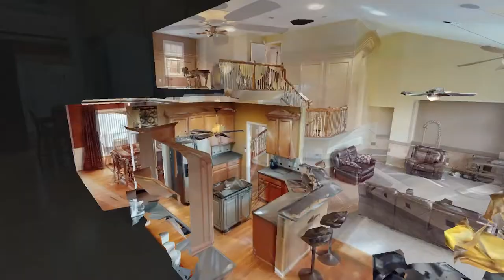111 Windham Cir Hendersonville TN 37075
111 Windham Cir Hendersonville TN 37075 | J Tyler Englett

J Tyler Englett

J Tyler Englett's background has always revolved around numbers. From getting his degree in Aerospace Engineering from the University of TN, Knoxville in 1996, to starting a career in the Insurance and Financial Services in 2001 with New York Life Insurance Company and to now a successful career in Real Estate with Keller Williams Realty starting back in 2016.

Tyler is now part of his own Real Estate Group - 3RD Power Real Estate Group with Keller Williams Realty in Hendersonville along with his two partners Steven Ellis and Zachary Griffith.

When Tyler is not working, you'll usually find him working out at the gym, playing basketball or on vacation with his beautiful wife Debbie!!!

111 Windham Cir Hendersonville TN 37075 | J Tyler Englett

111 Windham Cir Hendersonville TN 37075 | J Tyler Englett